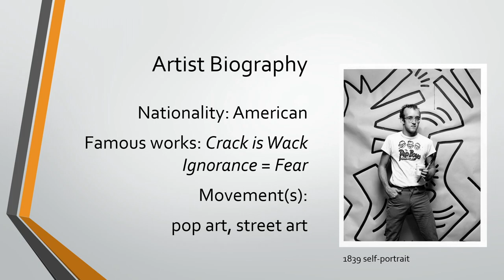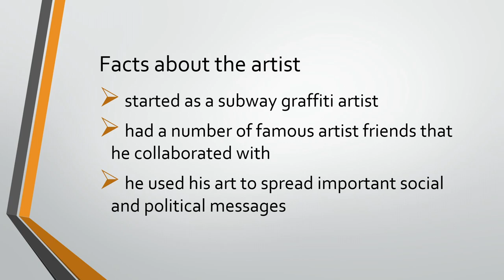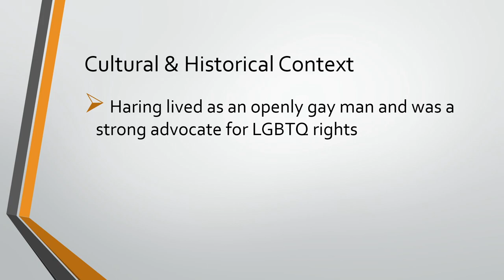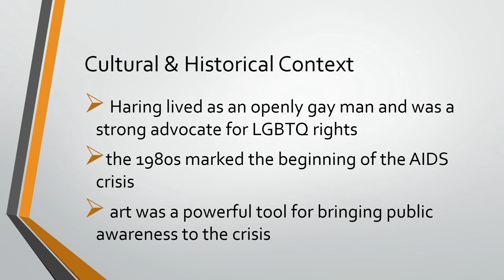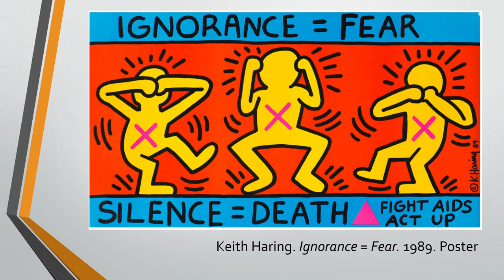Keith Haring Art History Lesson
A short PowerPoint lesson the life and art of Keith Haring.

Here are the links to the three YouTube videos that were mentioned in the video:

The third video mentioned in the video is no longer available, so I recommend the following replacement: